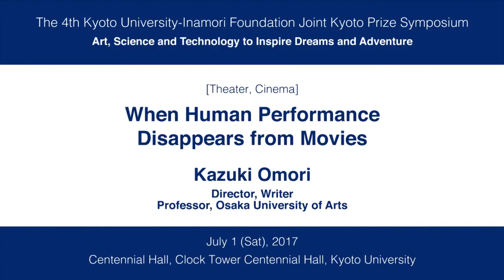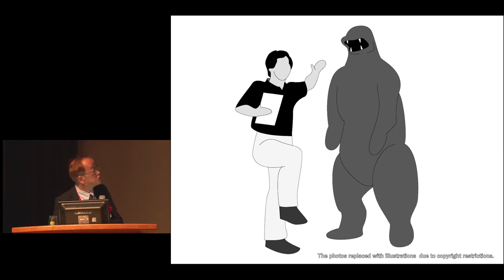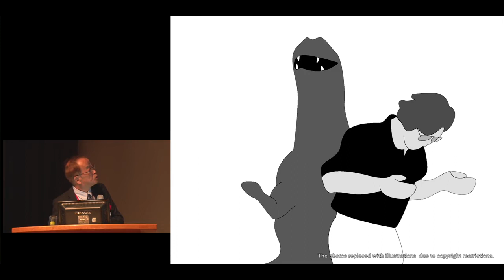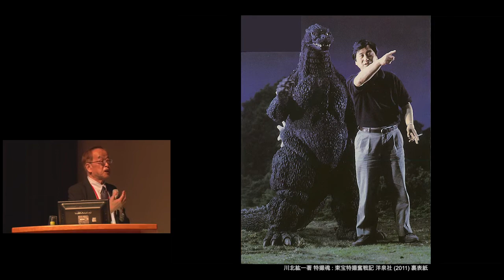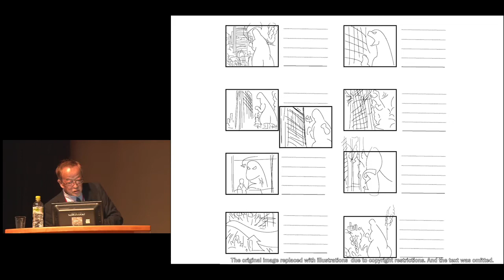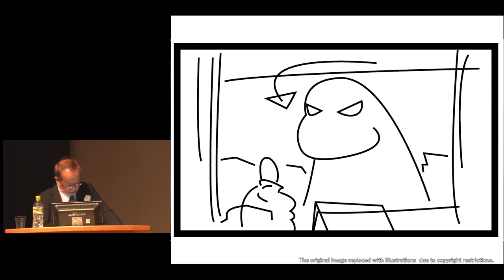4th Kyoto Prize Symposium [Theater, Cinema] Kazuki Omori, July 1, 2017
4th Kyoto University-Inamori Foundation Joint Kyoto Prize Symposium

[Theater, Cinema]
Kazuki Omori
Director, Writer
Professor, Osaka University of Arts

“When Human Performance Disappears from Movies”

At the Academy Awards in the United States, there is a separate, independent category for animation, but in Japan’s Best Ten and other movie awards, animated films are regarded in the same light as other films. As someone who has made a career directing live-action films (in Japanese we call this “actual-image film”), I feel a bit uneasy when my films are mentioned alongside animated films. This is certainly not based on any sense of arrogance, but rather because of the fact that there is no acting in animation.

I perceive acting in a movie to entail the director, who is the producer of the movie, conveying what he or she wants to have actors express, and the actors, as the performers, portraying those ideas through their expressions, phrasing, body movements, mannerisms, and so on. In animated films, there are no actors. By animating the image that is the character, it is the producer of the movie who creates the performance. Although there are exceptions, most directors basically are not able to act and instead their talent is to draw the performance they want out of the actors. In animation, perhaps the director has the talent of dreaming up the performance.

This introduction has gotten a bit long, but the topic I will speak about here is not animated films, which is outside my area of expertise, but rather about performances in monster movies—a genre I have been involved with in a number of films. Traditionally, Japanese movie monsters are played by Human Beings who get inside of molded monster costumes—so-called kigurumi—and destroy a miniature town, crash through the sea, and smash mountains. In these cases, the monster is a performer, and the fact that the monster performs according to the demands of the special effects director, who is the producer, follows the basic principles of movie performances.

These traditional Japanese monster performances are widely recognized and have won a high level of support from people around the world. I am also one of those supporters. However, in monster movies of recent years, it has become mainstream for films made overseas, where the kigurumi tradition does not exist, as well as in Japan, to create the entity of the monster through CGI and make it move through computer programming. As a result, there is no longer a need for miniature towns. The monster can move freely through scenes of actual cities, oceans, and mountains, and can achieve previously impossible expressions and movements. The view has taken hold that this has given rise to a new level of realism and power. I am not denying that assessment, and yet if the monster is a living thing, shouldn’t the role of the monster be a performance? And if so, then shouldn’t the principle of producer and performer be upheld?